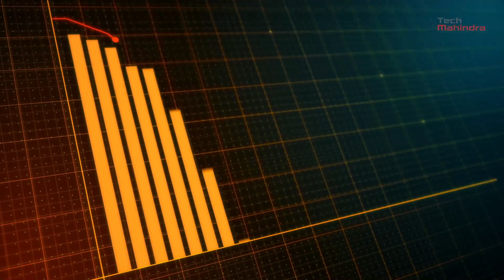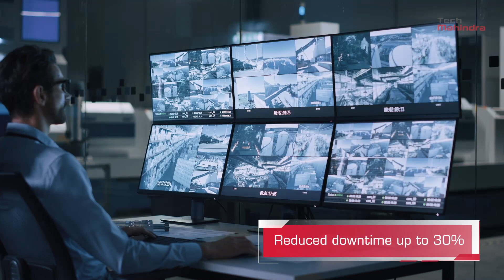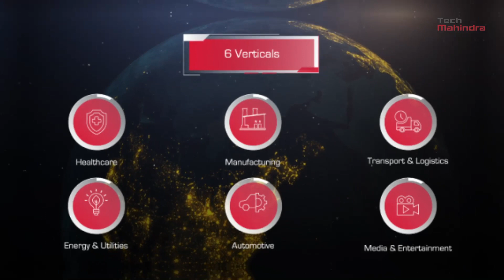Enter the Fifth Dimension With Tech Mahindra ‘5G For Enterprise’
5G, the fifth generation of cellular technology, promises to offer tremendous opportunities for both enterprises and society at large. Tech Mahindra delivers pre-packaged digital solutions deployed over Private network and MEC, consisting of devices, platforms and applications. Our expertise in the Communications sector and innovative approach of being a partner, advisor, and a system integrator enables us to deliver enterprise transformation!